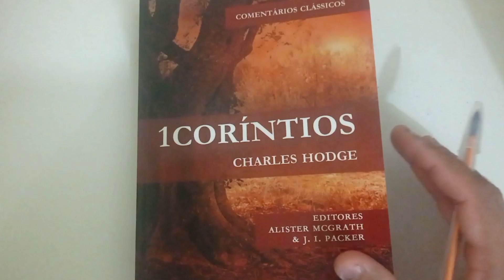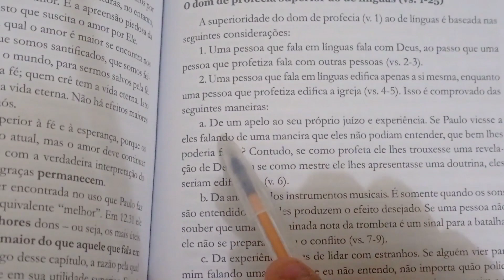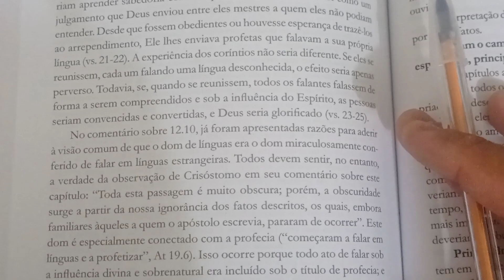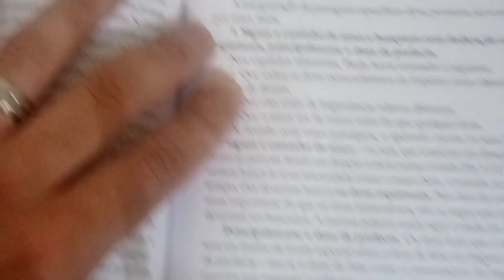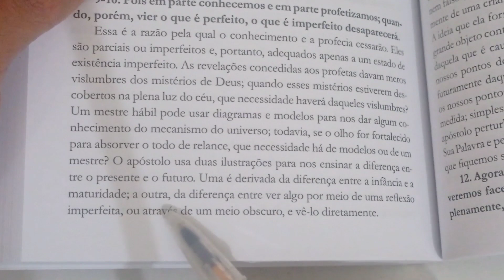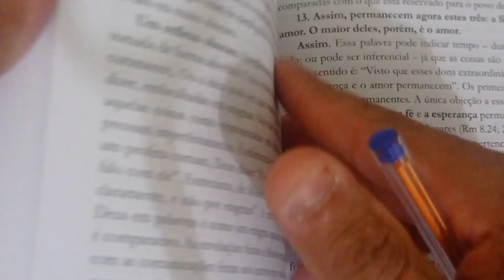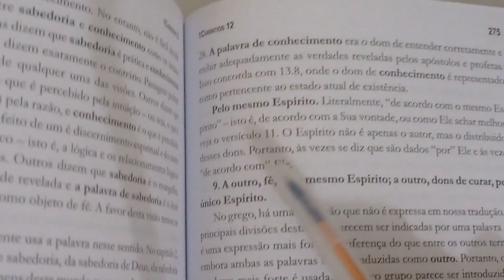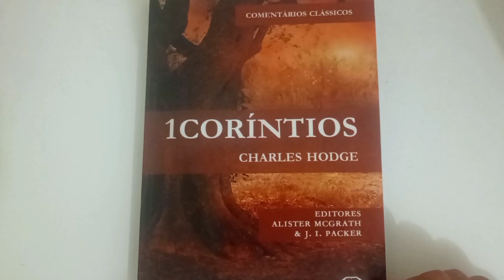#2#DICA DE LEITURA/COMENTÁRIO 1 CORÍNTIOS,DE CHARLES HODGE.